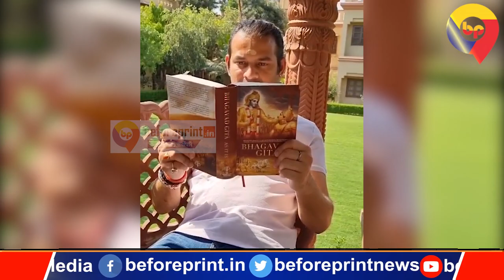Tej Pratap Yadav का वायरल लुक, कभी पीली धोती तो कभी जींस पहन पढ़ रहे भगवत गीता